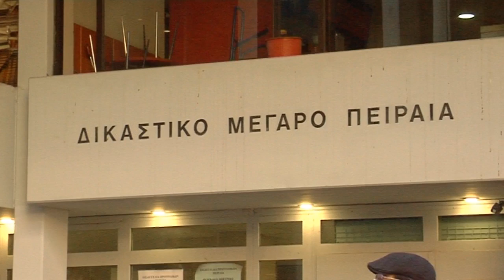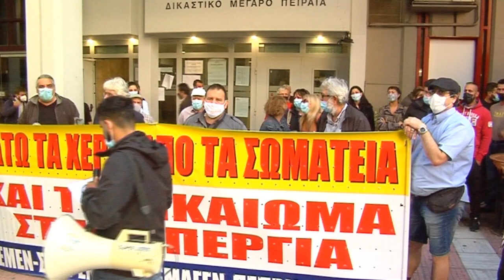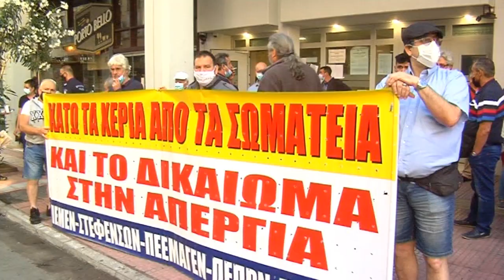ΚΙΝΗΤΟΠΟΙΗΣΗ ΝΑΥΤΕΡΓΑΤΩΝ ΣΤΟ ΔΙΚΑΣΤΙΚΟ ΜΕΓΑΡΟ ΠΕΙΡΑΙΑ